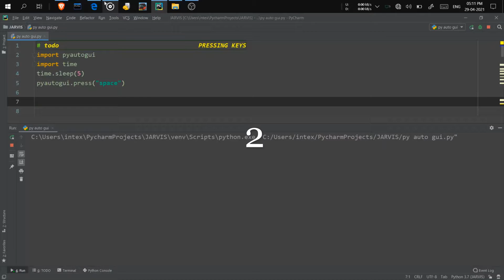PRESSING KEYS||PYAUTOGUI#5#Shorts||PYTHON PROJECT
..PYAUTOGUI PRESSING KEYS||PYTHON..

Hello Everyone, this is the fifth part of my new series PYAUTOGUI in which i will try to tell you several function of PYAUTOGUI through short videos

HOPE YOU WILL LIKE IT,GIVE YOUR FEEDBACK IN COMMENT SECTION

     :::IMPORTANT LINKS:::

:-WATCH MY PREVIOUS VIDEO ON DIGITAL ALARM CLOCK:-

:-IF YOU HAVE KEEN INTEREST IN TECHNOLOGY CHECK THIS CHANNEL:-